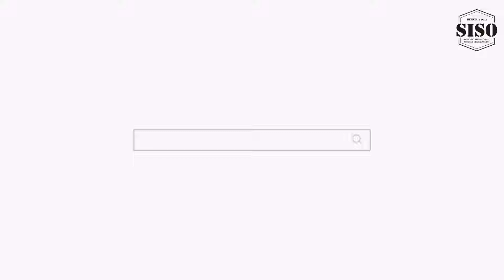[숭실대 SISO] SISO 18기 모집 홍보영상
숭실대학교 국제학생회 SISO
[Soongsil International Student Organization]

시-하!
여러분 안녕하세요! SISO TUBE입니다!

벌써 SISO가 18기를 모집한다니 정말 엄청나네요!!!

18기 모집 홍보영상 바로 만나보겠습니다!

SISO에 들어오고 싶다면!!! 아래에 있는 숭실대학교 펀시스템에 접속해서 신청하시면 됩니다!